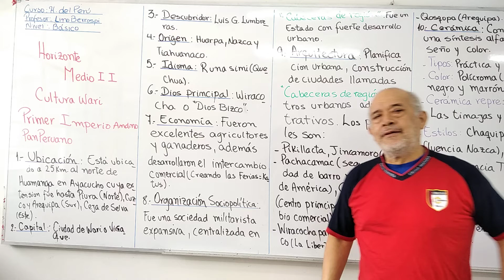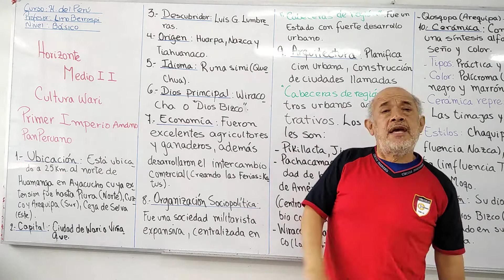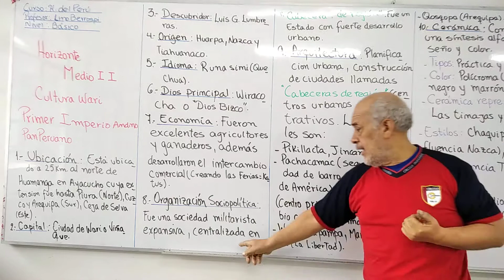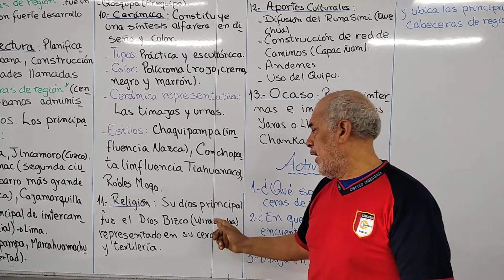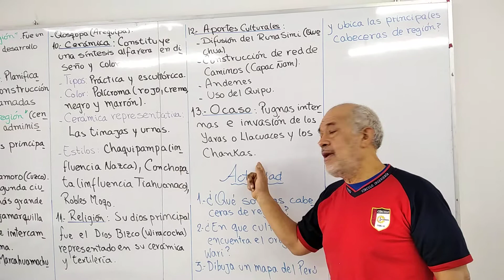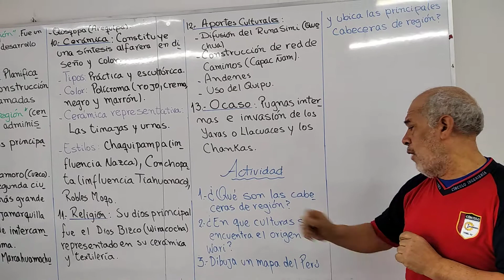H P BÁSICO HORIZONTE MEDIO II CULTURA WARI